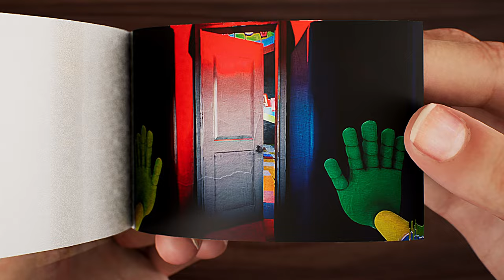Poppy Playtime: Chapter 3 (PLAYCARE) - TRAILER 2023 Flipbook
Animated Flipbook - Evolution of PJ Pug-a-Pillar Flipbook